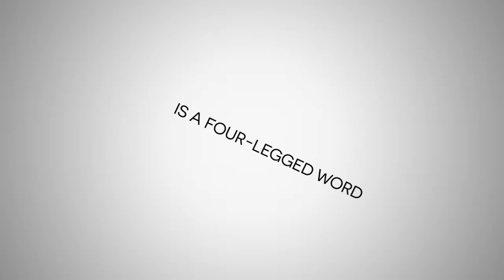Unleashed Official Trailer (HD)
Emma has never had luck finding love; she is much more comfortable spending time alone with her cat and dog. By a strange twist of cosmic fate, her two loving pets are turned into human versions of themselves—the cat becomes the handsome, yet mysterious, Diego, and the dog becomes the playful and loveable Sam.

Each pet vies for her attention, while Emma, of course, has no idea that her pets have been turned into humans, leading to hilarious “dates” and comically strange situations. Slowly but surely, Emma starts to reconsider her outlook on dating and begins to open herself up to the possibility of love.

UNLEASHED is a modern romantic comedy that shows us that love is always possible, even if it takes our pets to lead the way.

Unleashed is available on Video On Demand from the 26th March 2018.

For more of the newest information on the best movies, follow Sandrew Metronome